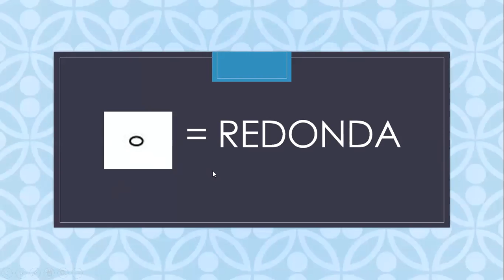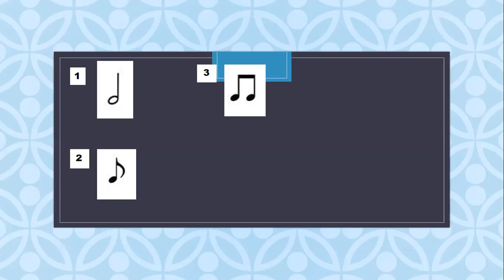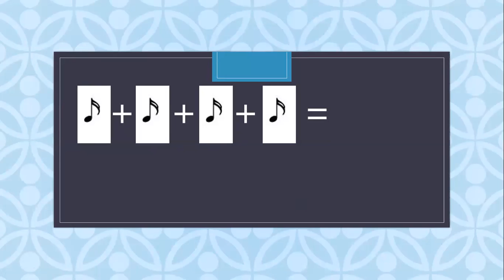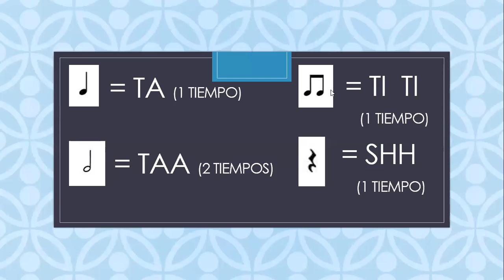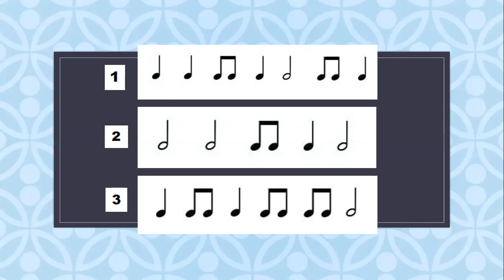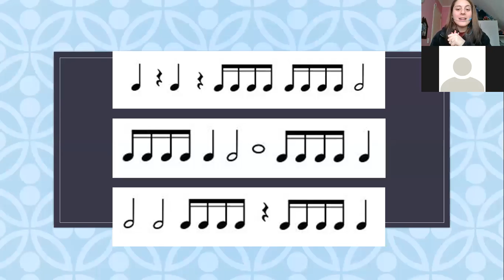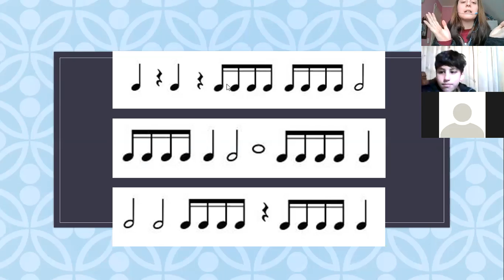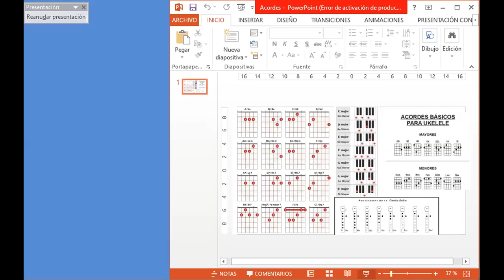Clase Música 21-08-2020 5° y 6° básico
Clase reemplazo